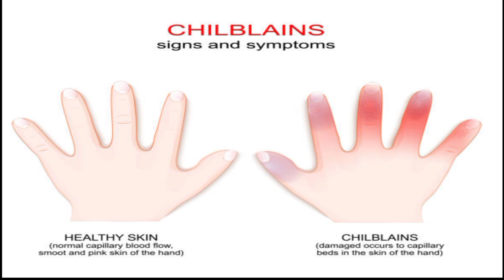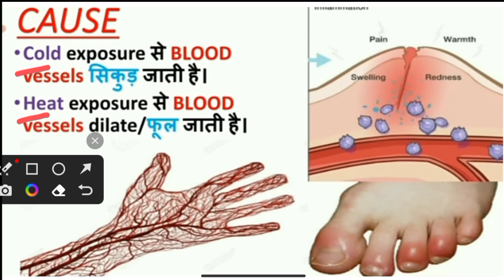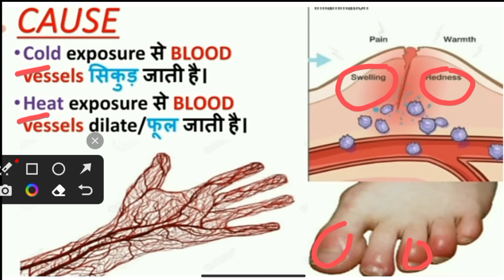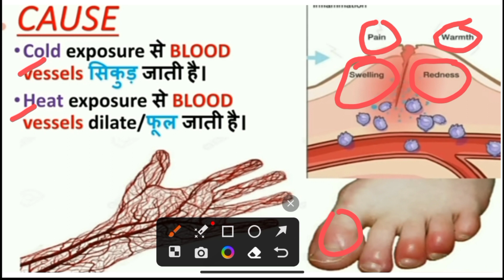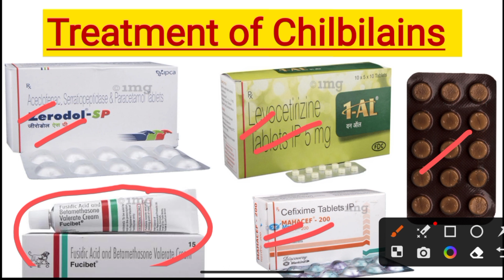Chilbilains Cause, symptoms & treatment in hindi | सर्दियों में हाथ पैरों की सूजन क्यों होती है